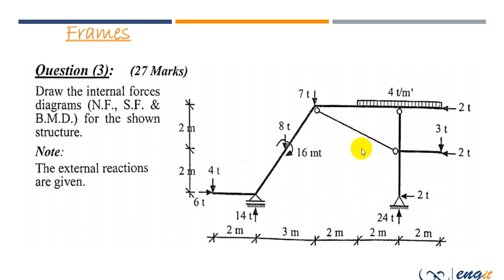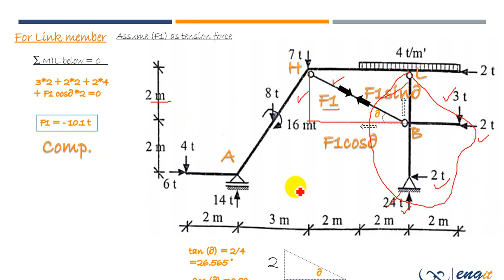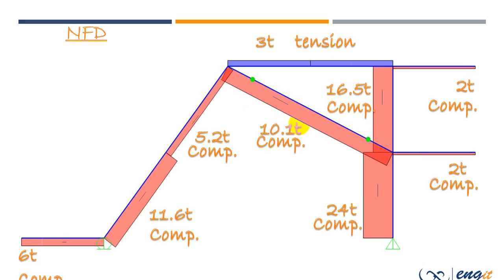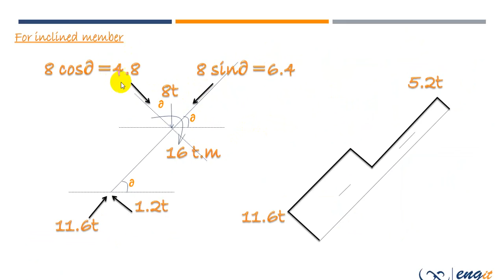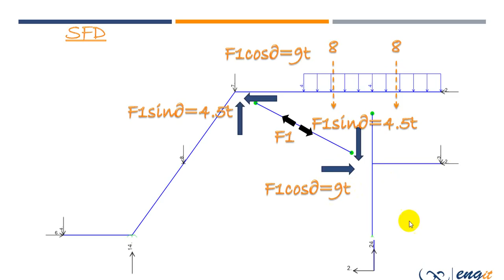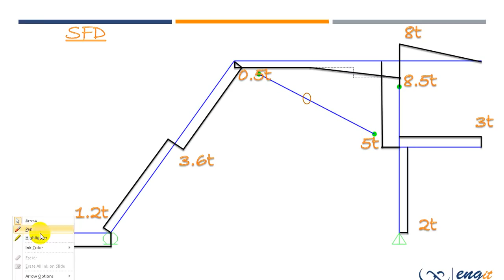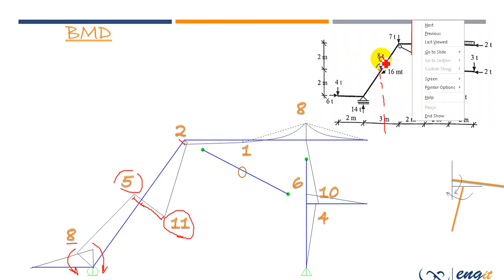Final Revision For Frames (part 1)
By: Eng.Muhamed Magdy